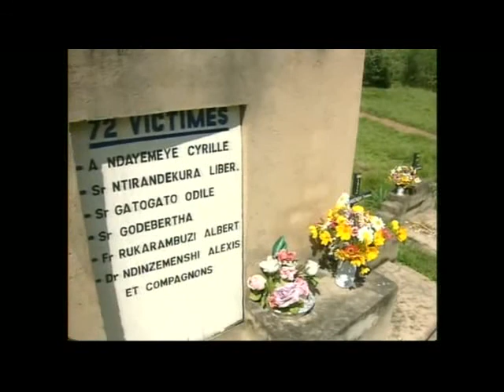El ángel de Burundi: Maggie Barankitse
Las matanzas tribales acaecidas en Burundi en 1993 hicieron que una mujer de la etnia tutsi (dominante en la nación) dedicara su vida a la recogida y el cuidado de las víctimas más indefensas: los niños. Barankitse, terrateniente adinerada y soltera, fundó un hospicio en el que mezclaban criaturas hutus y tutsis, aprendiendo a vivir en convivencia. En 2002, un equipo de Informe Semanal (TVE) rodó allí este reportaje, con imagen de Jesús Mata y texto de Vicente Romero. Después, la mujer que muchos denominaban 'el ángel de Burundi' tuvo que abandonar su país, perseguida por el poder político, y se exilió en la vecina Ruanda, donde fundó en 2015 otro centro para huérfanos en Kigali. Ha recibido premios tan destacados como el del Derechos Humanos de Francia, el Juan María Bandrés de la CEAR, el de la UNESCO, o el Aurora.